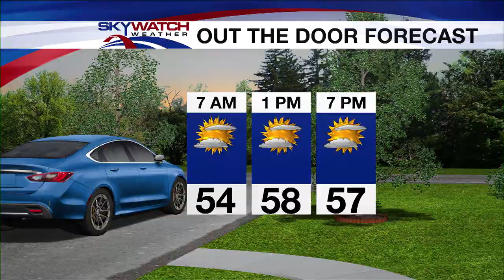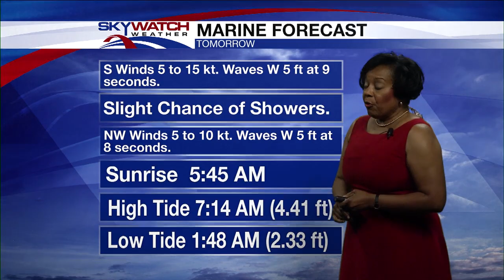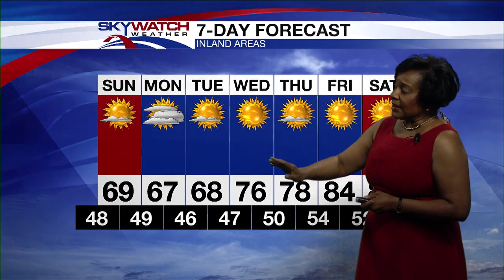Eureka Weather 06-13-2020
Mild temperatures and light, spotty showers expected today. Dry conditions are expected Sunday, with another round of very light rain possible in Del Norte and Humboldt counties Monday. A warming trend is expected for Sunday through the end of the week, with above normal temperatures expected Wednesday and beyond.